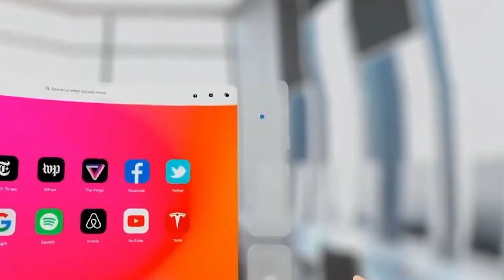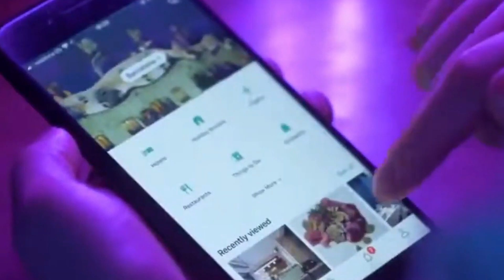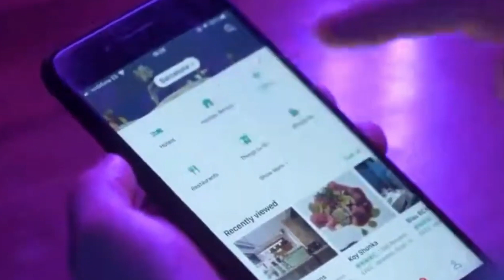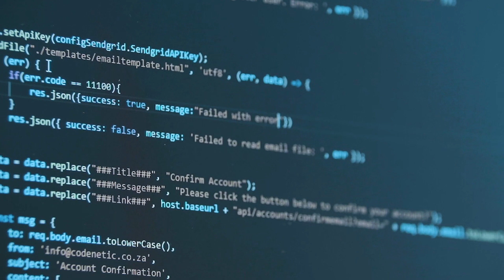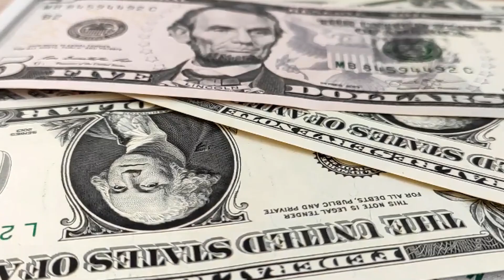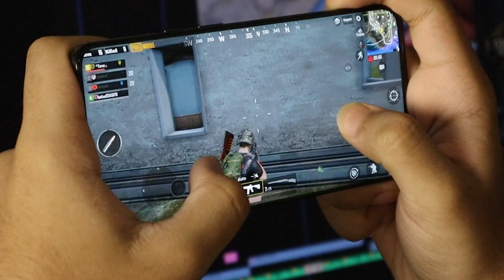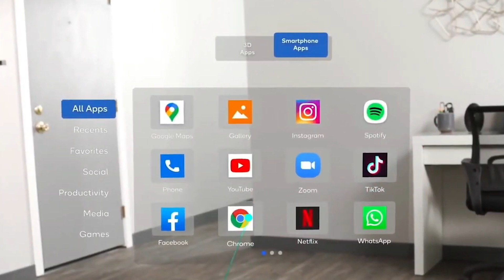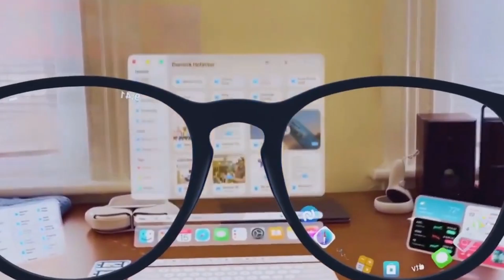How Apple will DESTROY Facebook METAVERSE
How METAVERSE Works | How Apple and Others will DESTROY Facebook
METAVERSE

There's been no love lost between Apple and Facebook (Meta). Both companies have disagreed vehemently across the controversial lines of consumers' data privacy and royalty fee collection in recent times. This feud, which has been in place for nearly a decade, is now set to move to an imaginary realm within our world called the metaverse.

Join us as we count the scores of this brewing contest between Apple and Facebook. As part of our conversation, we'll go over the following points:

What Is Facebook's Metaverse?

What Is Apple's Metaverse?

Who Are The Other Competitors In The Space?

And at the tail end of this video, we'll discuss the one question on everyone's lips:

Who's Winning The Metaverse Race?

How METAVERSE Works | How Apple and Others will DESTROY Facebook METAVERSE

Welcome to TechStop TV!  On this channel, we cover the news and trends of tech, robots, Tesla, SpaceX, AI, drone, virtual reality, everything in between technology and innovation.  We also review all sorts of crazy tech products and tech innovations.  From AI tech robots to self-driving Tech cars.